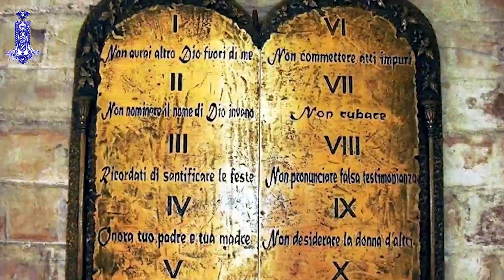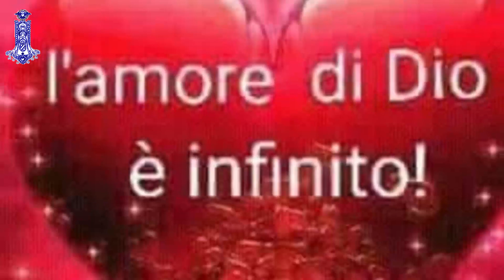QUARESIMA 3a Sett VENERDI